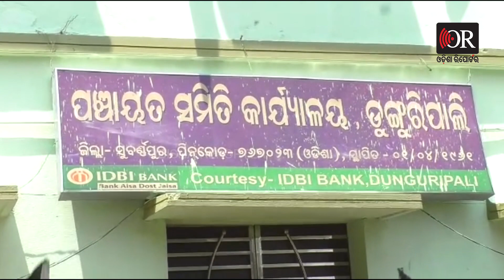ବାପା ଛାତିକୁ ଗୁଳି ମାରିଦେଲା ପୁଅ | Odisha Reporter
ପୁଅ ବୋହୁ କଳିକୁ ସମାଧାନ କରିବାକୁ ଯାଇ ହସ୍ପିଟାଲରେ ଜୀବନ ମରଣ ସହ ସଂଘର୍ଷ କରୁଛି ଏଇ ବାପଟି .. ଯେଉଁ ପୁଅକୁ କୋଳେଇ କାଖେଇ ମଣିଷ କରିଥିଲା ସେଇ ପୁଅ ଆଜି ନିଶାସକ୍ତ ଅବସ୍ଥାରେ ବାପା ଦେହକୁ ଗୁଳି ମାରିଦେଇଛି । ଯନ୍ତ୍ରଣାରେ ଛଟପଟ ବାପ ହସ୍ପିଟାଲରେ ଜୀବନ ମରଣ ସହ ସଂଘର୍ଷ କରୁଛନ୍ତି । ଏମିତି ଏକ ଘଟଣା ଦେଖିବାକୁ ମିଳିଛି ସୁବର୍ଣ୍ଣପୁର ଜିଲ୍ଲା ଡୁଙ୍ଗୁରିପାଲି ବ୍ଲକ ଚିନାଜୁରୀ ଗାଁରେ। ଖବର ମୁତାବକ କୌଣସି କାରଣକୁ ନେଇ ଗଙ୍ଗାଜଳ ମେହରଙ୍କ ପୁଅ ବିକ୍ରମ ମେହର ନିଶାଶକ୍ତ ଅବସ୍ଥାରେ ତାଙ୍କ ସ୍ତ୍ରୀଙ୍କ ସହ ଝଗଡ଼ା କରୁଥିଲେ।